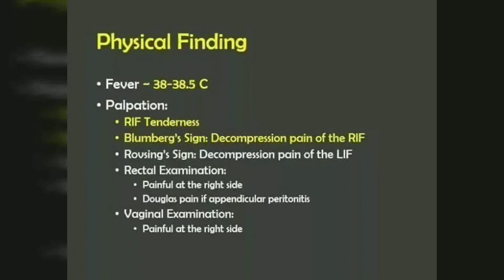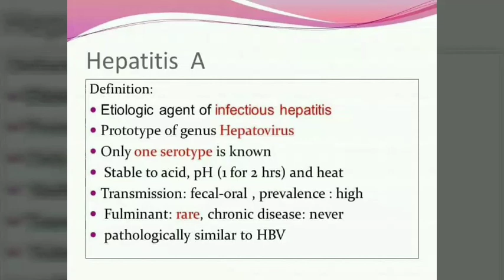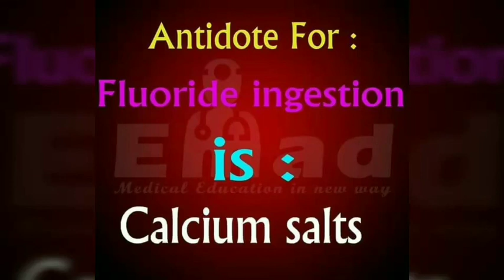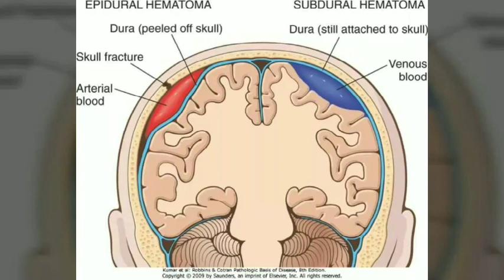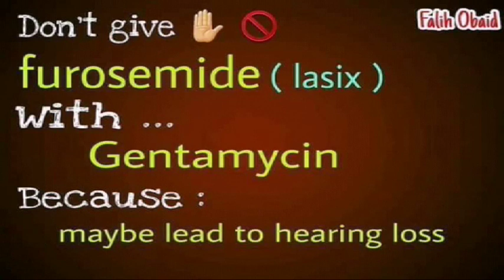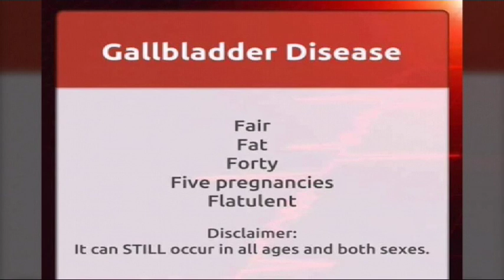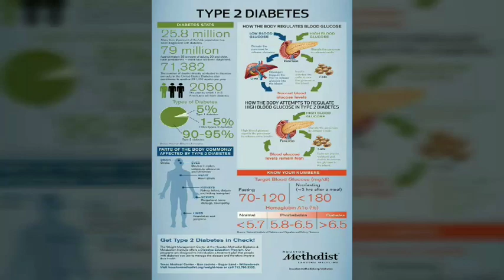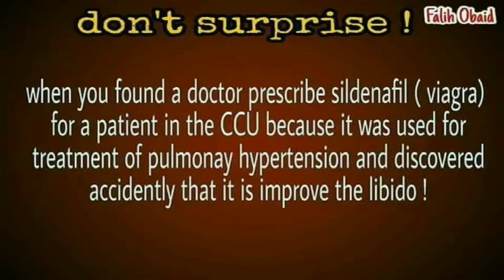Study IQ Plus#, Most Important Question | Mcq 15 Of Pharmacy | Pharmacist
About This Video: Most Important Question Your Next pharmacy Exam

Study IQ Plus Channel Are Exclusively For Medical Students Who Are Interested To Update Their Knowledge, Preparing For Various Competitive Exams, Or Want To Review Their Info.